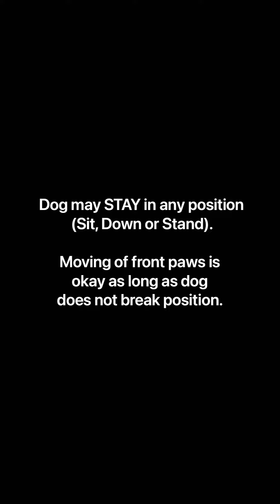Stay (6 ft, 10 seconds) • Novice Trick •